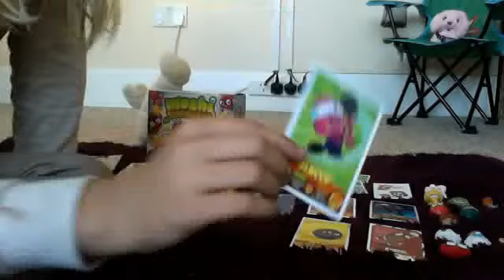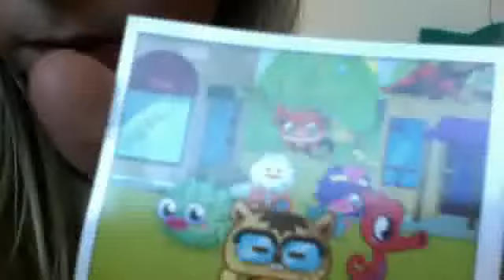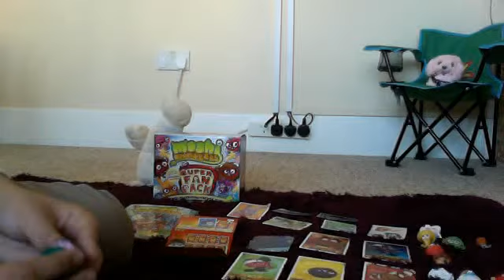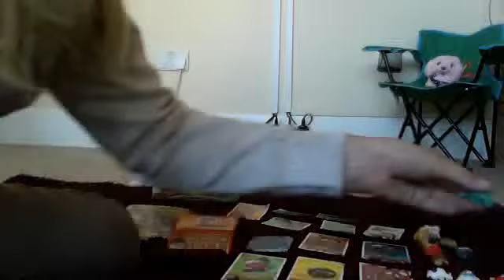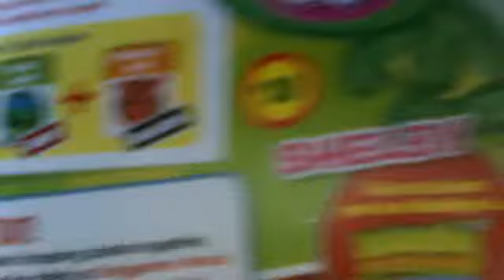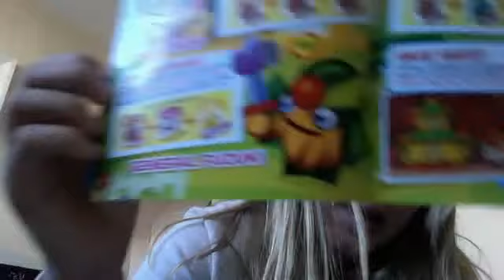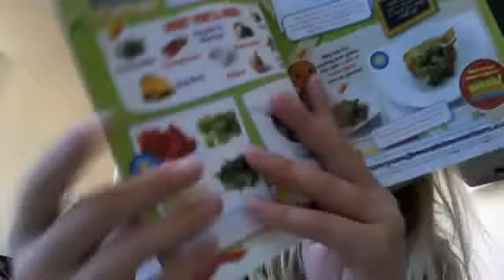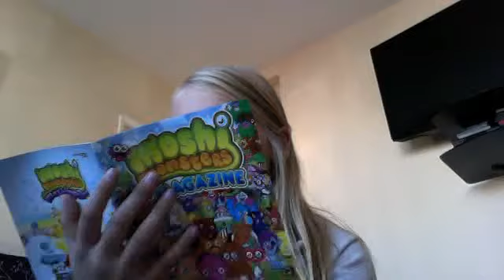moshi monsters super fan pack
awsome my new figure dipsy yay